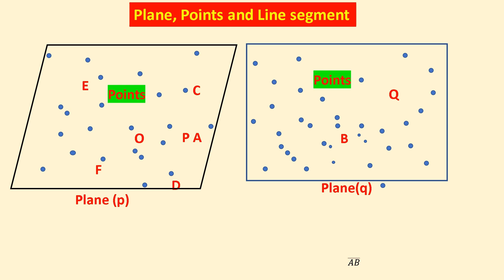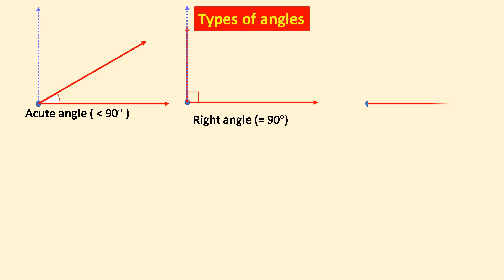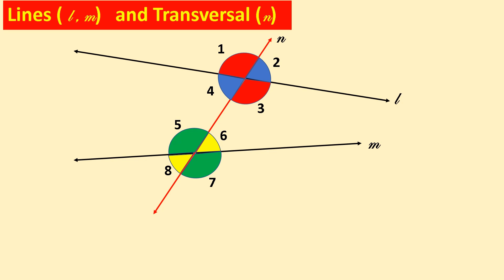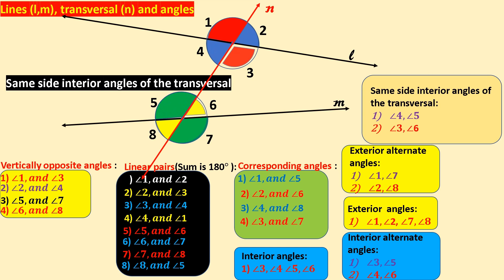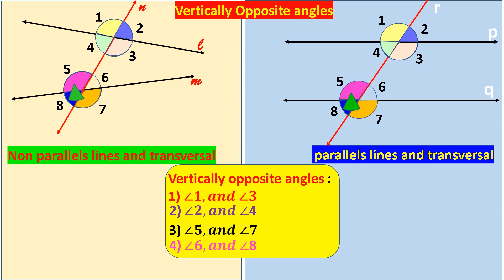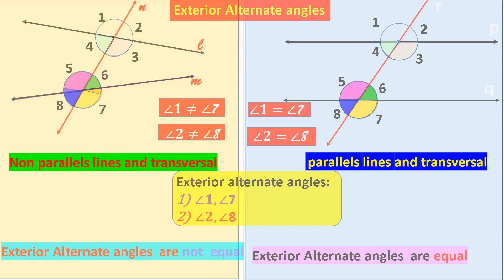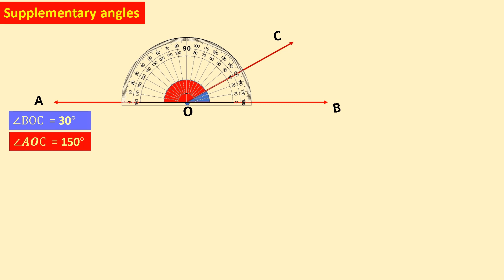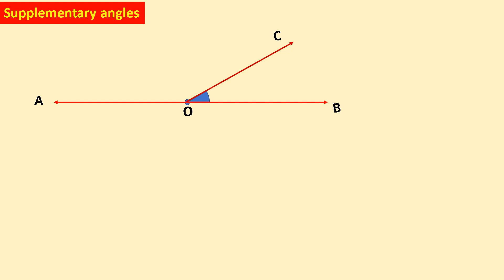Lines and Angles|Lines and Transversal|All types of angles|Ravinder| Ravinderalluri